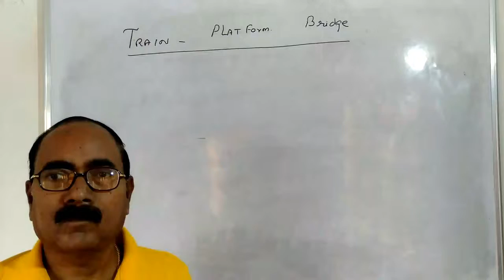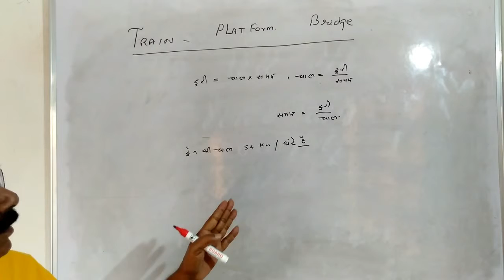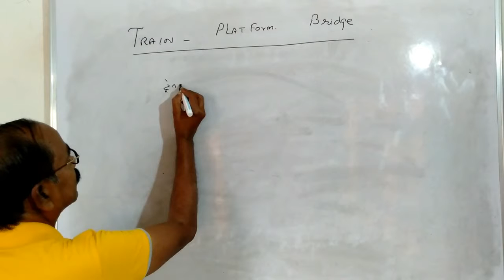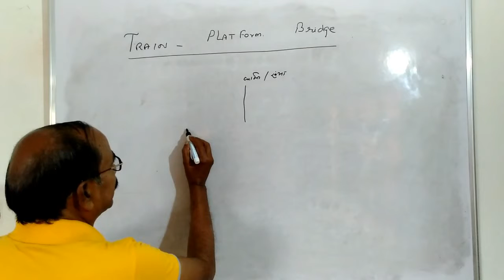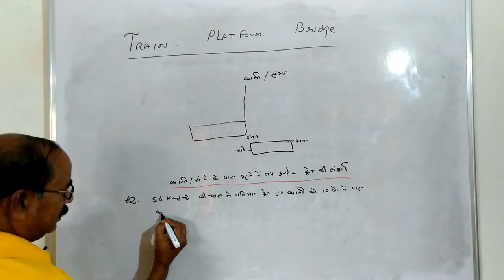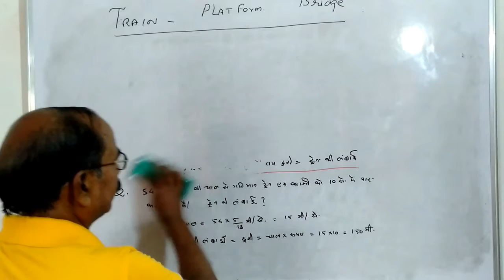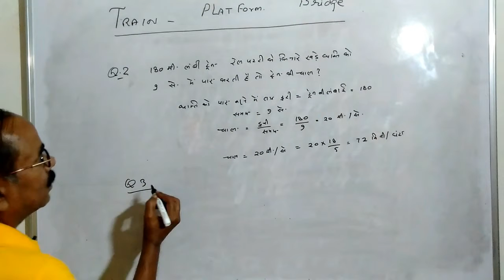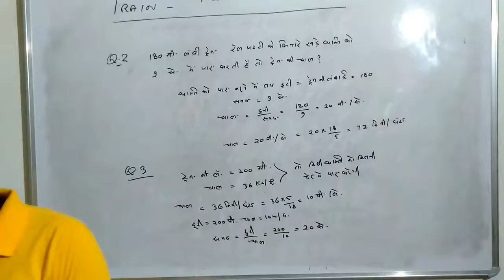Train platform bridge fundamentals part-1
In this video i have discussed about, fundamentals of Train platform bridge.
I have explained how the questions on Train platform bridge may be solved easily.